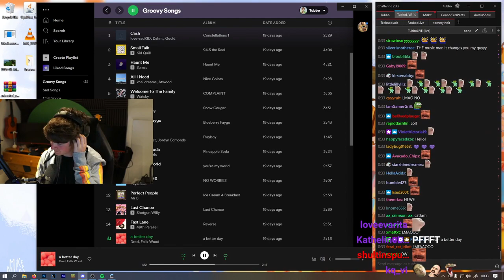Tubbo forgets he's live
Tubbo